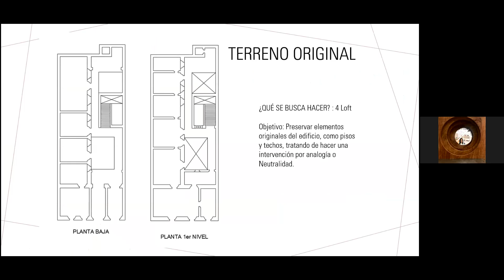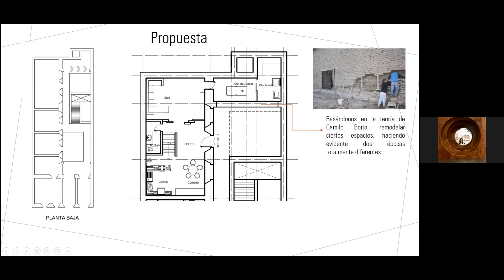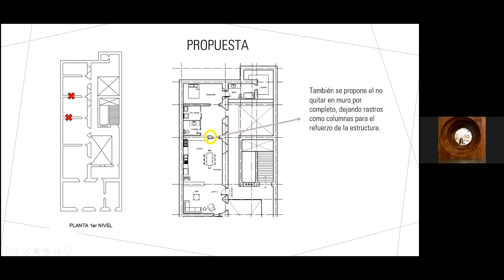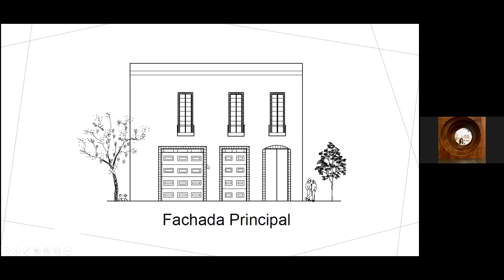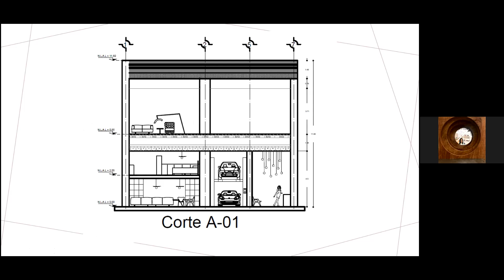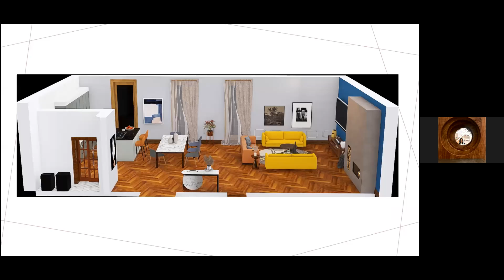Rebeca Valero Morales; asignatura de Proyectos V "Restauración"